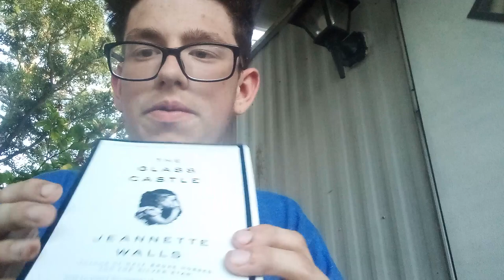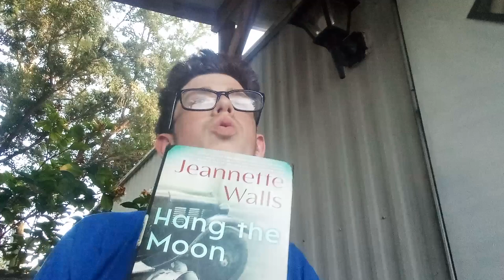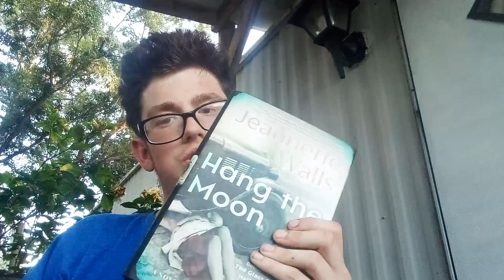Jeannette Walls Book Reviews